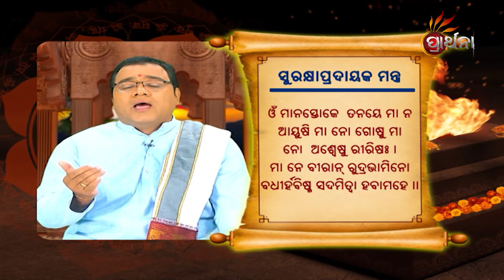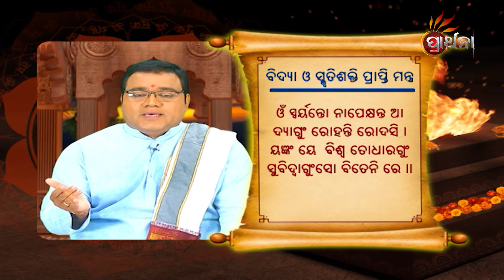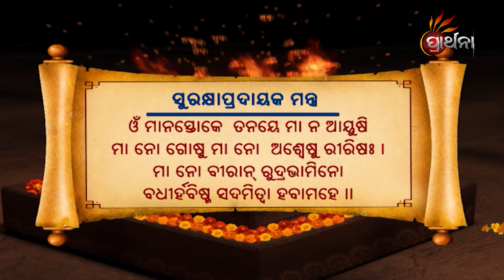ବିଦ୍ୟା ଓ ସ୍ମୃତିଶକ୍ତି ପ୍ରାପ୍ତି ମନ୍ତ୍ର... | Mantra Mahima | EP 47 | 29th June 2022| Prarthana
ବିଦ୍ୟା ଓ ସ୍ମୃତିଶକ୍ତି ପ୍ରାପ୍ତି  ମନ୍ତ୍ର...
ଆମ ଧର୍ମରେ ପ୍ରତ୍ୟେକଟି ମନ୍ତ୍ରର ମହତ୍ତ୍ୱ ଅଛି, ମହିମା ଅଛି ଏବଂ
ସବୁ ଉଚ୍ଚାରଣରେ ଉପକାରିତା ମଧ୍ୟ ଅଛି, ସେଇ ମନ୍ତ୍ର ସବୁର ମହତ୍ତ୍ୱକୁ ନେଇ ଆମର ଏକ ନିଆରା କାର୍ଯ୍ୟକ୍ରମ
''ମନ୍ତ୍ର ମହିମା" |